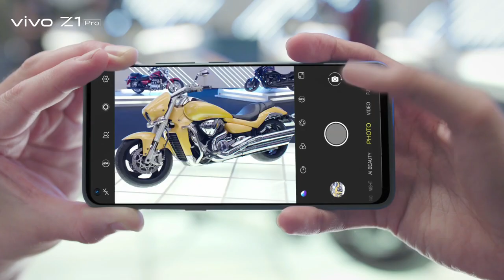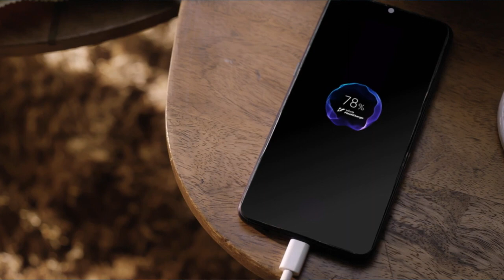Vivo Z1X - First Look, 48MP Camera, Amoled Display, Indisplay Fingerprint Scanner | Fully Loaded 🔥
vivo Z1x Performance, PUBG Gameplay and battery test.
Vivo Z1x First Look 🔥🔥 Camera Samples , Fun PUBG Game Play & More.
Vivo Z1x - 10 Things to Know | No Pro, No Sd Card, No GG, No Led Notification | Hindi
Vivo Z1x PUBG Mobile Gaming Review with Heating & Battery Test, Graphic .Settings, Hindi.
Vivo Z1x Specifications and Best Features.
VIVO Z1X vs VIVO Z1 PRO : Comparison | Price | Launch Date | Camera

vivo z1 pro kesa phone hai.
vivo z1 x ka launch honga.
vivo z1 x ka india main kya price hai.
vivo z1x gaming perfomance kesa hai.
vivo z1 x pubg test.
vivo z1 pro vs vivo z1 x which is better.
vivo z1 x vs readmi note 8 pro.
vivo z1 x camera coparison.